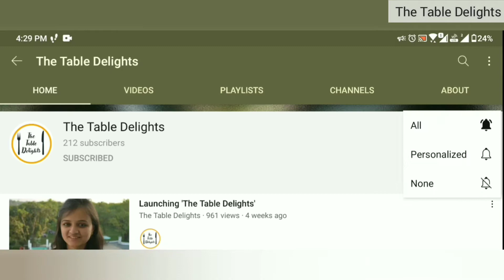Baingan Bharta/Smoked Eggplant (Winter Special)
Ingredients:
1 big size brinjal
Garlic cloves
Green garlic finely choppee
Green onion finely chopped
1 small tomato finely chopped
1 tsp cumin seeds
1/2 tsp asafoetida
Salt as per taste
Oil

Music Credits
Musician: Rook1e